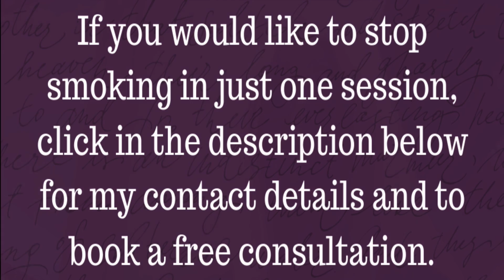I Tried Hypnotherapy For My 35-Year Smoking Habit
Lisa had been a smoker since school and, despite trying to stop smoking, had been a smoker for 35 years.

Before our consultation, she had been suffering with her health and felt like she had lost her spark.
She desperately wanted to stop smoking and find her mojo again.

She had also tried many of the regular stop-smoking methods, all with negative results. Nothing had worked.

Lisa considered Hypnotherapy was probably her last chance to quit.

We had a free phone consultation, and her mindset was excellent. All she needed was 'the how'.

We had just one online session of Hypnotherapy, and she is now a natural non-smoker.

You could win, just like Lisa has.

Best wishes,

James

The 1-Minute, 365-Day Appreciation Journal:
👉 Here is the UK Amazon link - ⁠
👉 Here is the US Amazon Link - ⁠

Time stamps:
00:00 - Trying to stop smoking before
00:20 - Hypnosis was the last resort
00:44 - The hypnotherapy consultation
01:03 - The hypnotherapy session
01:13 - The difference this time
01:50 - It works
02:13 - Book a free consultation